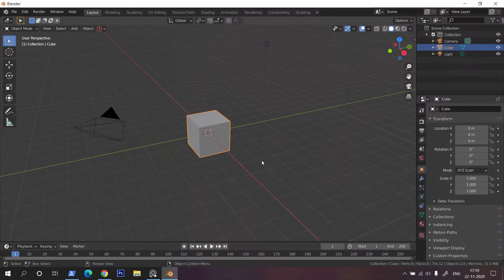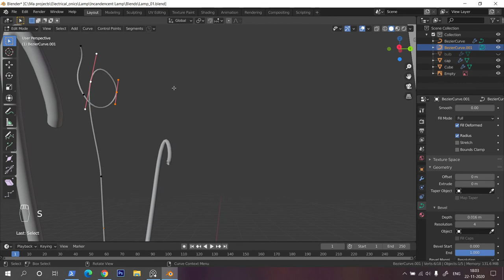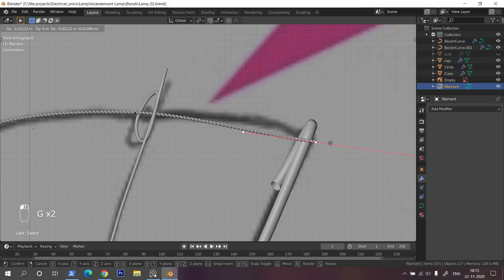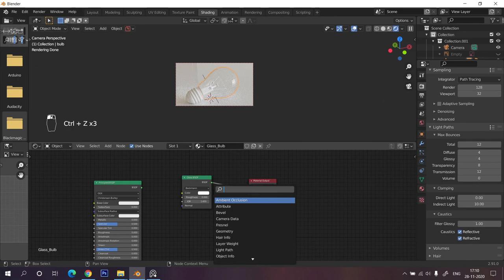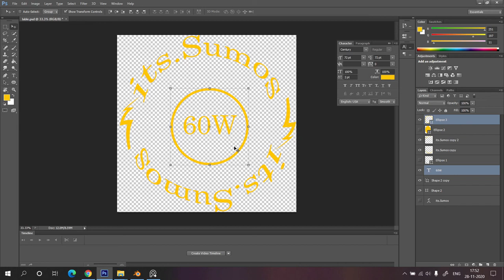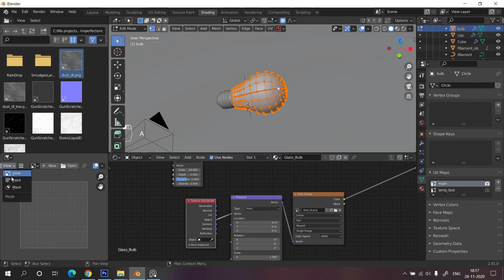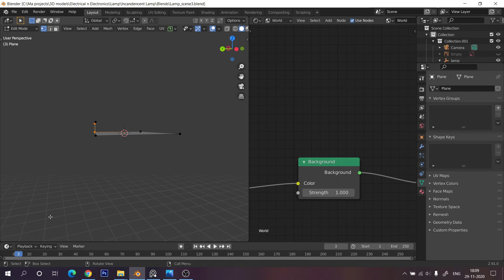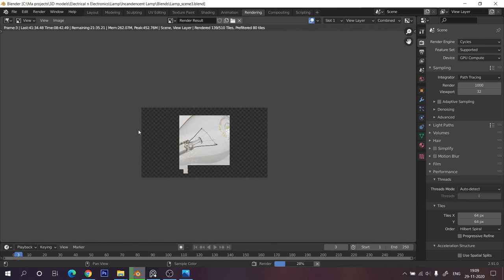Incandescent Lamp | Timlapse Blender 3D